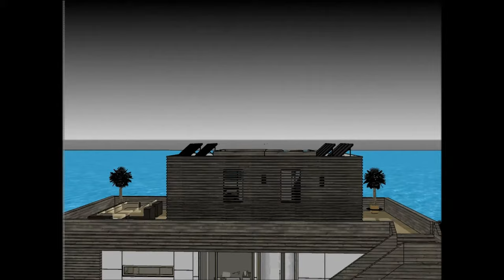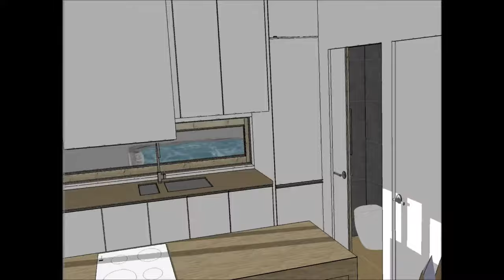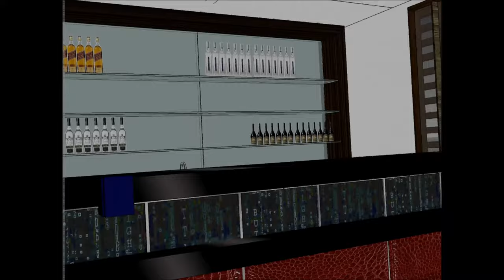Houseboat enterprise in New York USA holiday mansion in ocean no motor unique houseboat s 2017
The Houseboat enterprise in New York USA holiday mansion in ocean no motor unique houseboat s 2017 is made as a rent to user concept, where people can rent the Houseboat Barge Japan Mozambique Denmark China or elsewhere   The Houseboat enterprise in New York USA holiday mansion in ocean no motor unique houseboat s 2017 includes an Extravagant Barge Design ready for the extravagant user to rent the barge Houseboat in Japan China Dubai New York or elsewhere world wide.

The Houseboat enterprise in New York USA holiday mansion in ocean no motor unique houseboat s 2017 has three level plans with basement underneath it, which consist all the facilities needed for the renter. The Houseboat Barge has a unique modern contemporary design with unique architectural features. It has its own lounge area with gorgeous view of the bay.